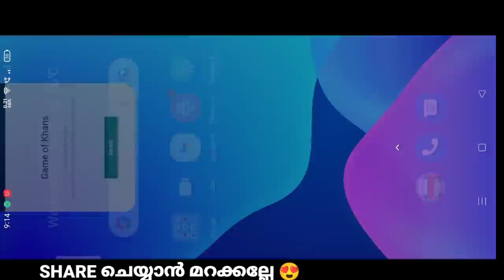HOW TO CHANGE SERVER IN FREE FIRE 😍 free fire malayalam| free fire new event malayalam| ff malayalam